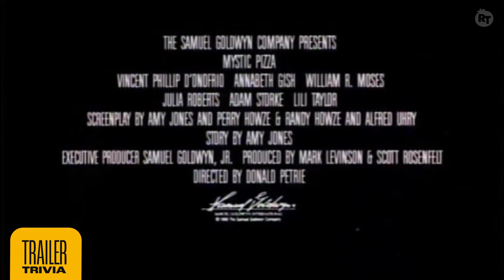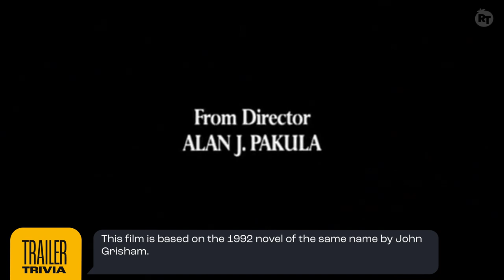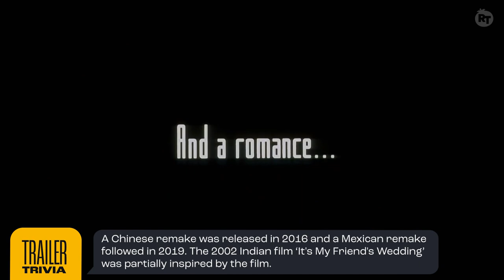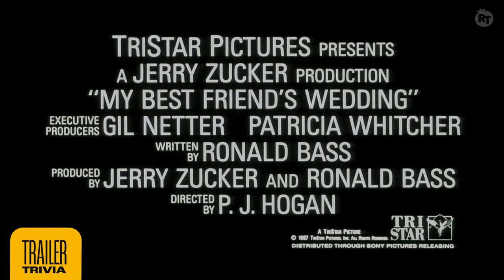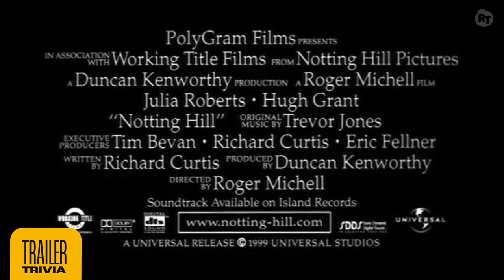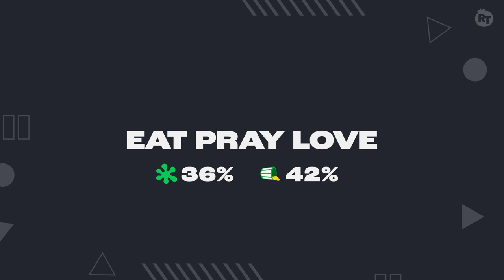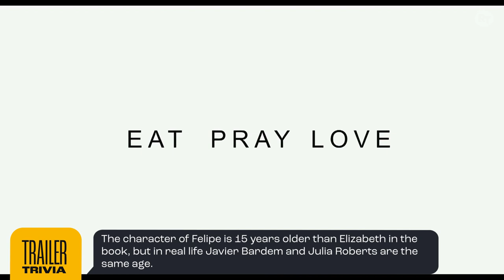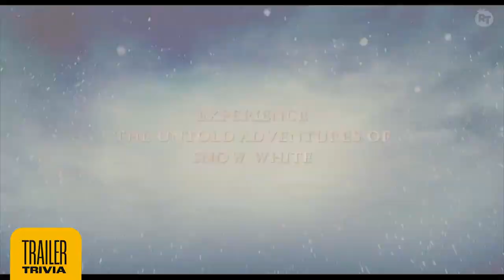Julia Roberts Through the Years | Trailer Trivia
Fun facts and behind the scenes of Julia Robert's best films.

00:00 Ticket to Paradise
02:47 Mystic Pizza
04:40 Pretty Woman
07:12 The Pelican Brief
08:42 My Best Friend’s Wedding
11:05 Notting Hill
13:48 Erin Brockovich
16:17 Eat Pray Love
18:37 Mirror Mirror
21:03 Homecoming